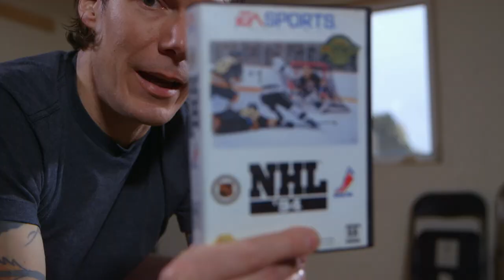Billy Talent Goes Retro with NHL'94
Our friends Ian and Aaron (of Billy Talent fame) play a round of their old-school favourite: NHL '94 for the Sega Genesis!

We're Jesse, Julia, and Ian, and this is Gaming Show [In My Parent's Garage]'s YouTube Channel!

Here, you'll find Let's Plays, reviews and previews, Minecraft (so much Minecraft!), collaborations with some of the biggest YouTubers out there, interviews with gaming celebrities, and tons more!